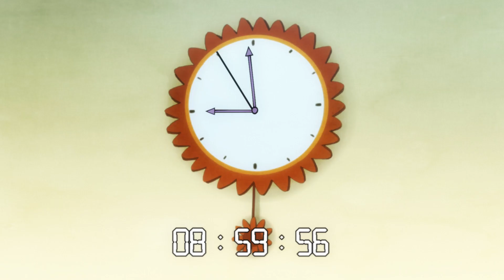[호기심대장 카토] 5화_더 자고 싶어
매일 아침 유치원에 가기 전 잠과의 전쟁이 벌어진다...